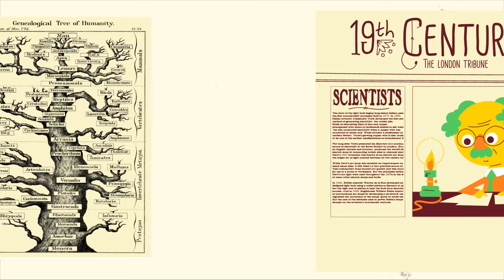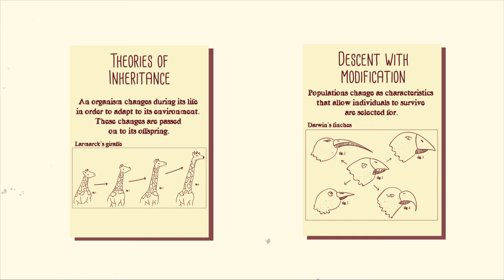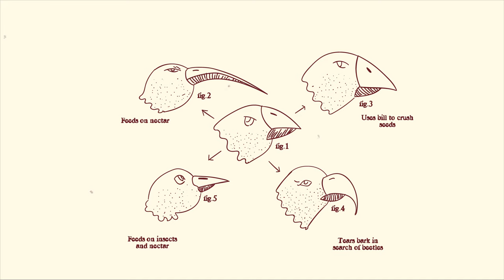Theories of evolution Lamarck vs Darwin | Biology | FuseSchool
Lamarck vs Darwin

An organism changes during its life in order to adapt to its environment. These changes are passed on to its offspring.

Populations change as characteristics that allow individuals to survive are selected for.

Which one do you agree on?

CREDITS
Animation & Design: Bing Rijper
Narration: Dale Bennett
Script: Lucy Billings